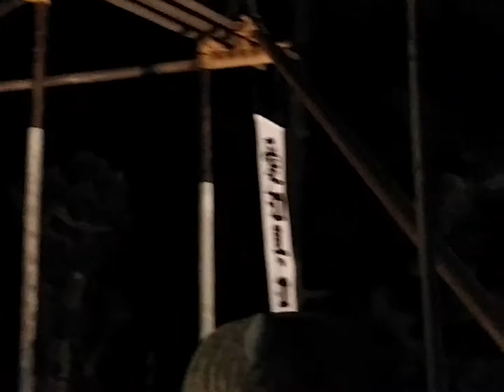Lion Dance on the Ladders "asakura hasigo -jisi"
It has 400 years history. Very beautiful and dangerous festival !!
It located in CHITA CITY , Aichi prefecture ,JAPAN.